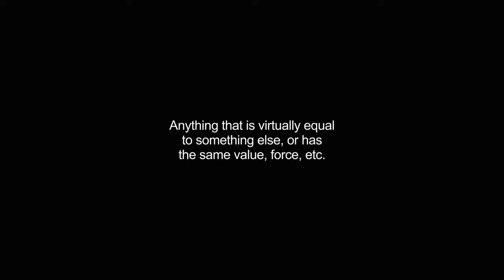equivalents video Dictionary meaning and pronunciation